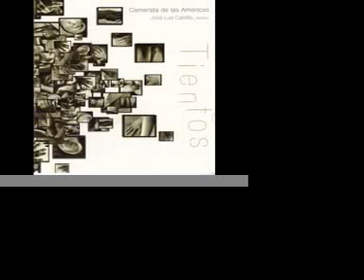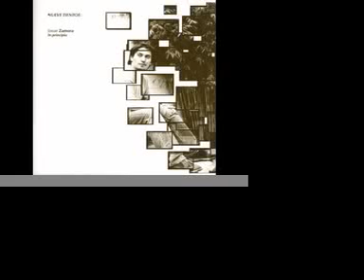In Principio (Josué Zamora)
Camerata de las Américas, José Luis Castillo conductor.

In principio from Josué Zamora